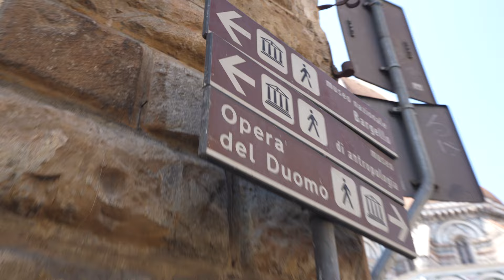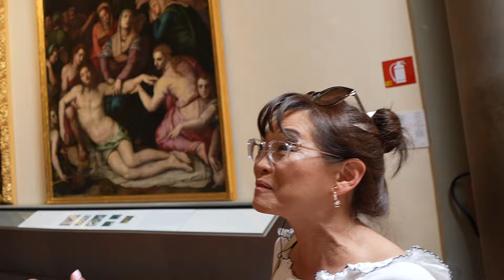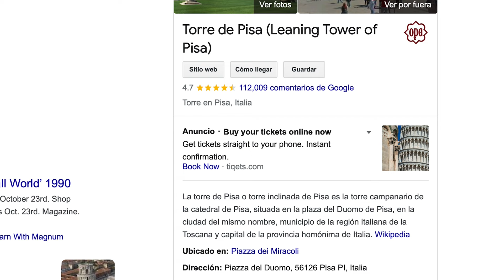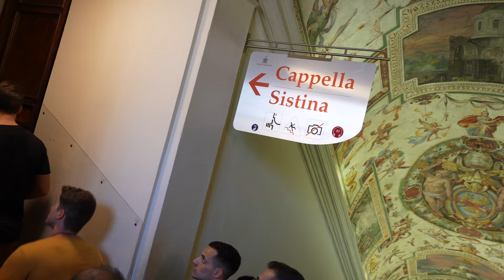FLORENCIA, PISA, ROMA Y EL VATICANO!!! - ITALY VLOG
¡Me faltaba el resto del viaje a Italia, mi gente! Ahora nos fuimos a las bellas ciudades de Florencia, Pisa, Roma y el Vaticano. Cada una me dejaba más impresionado que la anterior. Creo que Italia es un país tan hermoso que quisiera que todos pudieran venir aquí por lo menos una vez en la vida. Al final encontramos a mucha gente que nos conocía y me di cuenta de lo grande que esta familia y me siento super agradecido y feliz. Espero volver pronto no solo a visitar, sino también para tocar. ¡Los quiero!

List of gear I use (Amazon Storefront):